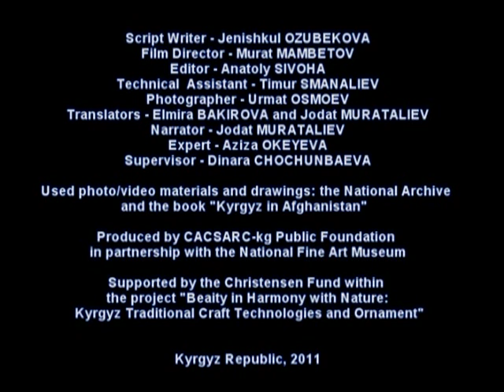Ala-kiyiz and Shyrdak, art of Kyrgyz traditional felt carpets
UNESCO: List of Intangible Cultural Heritage in Need of Urgent Safeguarding - 2012
Description: Traditional felt carpets represent one of the foremost arts of the Kyrgyz people. The knowledge, skills, diversity, ornamentation and ceremonies involved provide Kyrgyz people with a sense of identity and continuity. Their creation is a communal enterprise, led by older women in rural, mountainous areas, but the tradition is in danger of disappearing. The number of practitioners is diminishing and the lack of governmental safeguarding, the disinterest of the younger generation, the dominance of cheap synthetic carpets, and the poor quality and low availability of raw materials are exacerbating the situation.